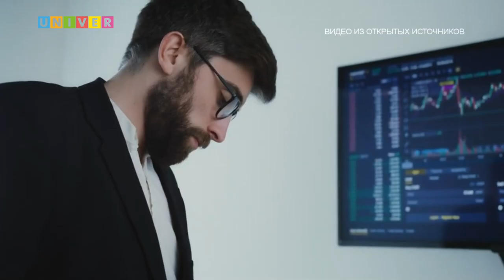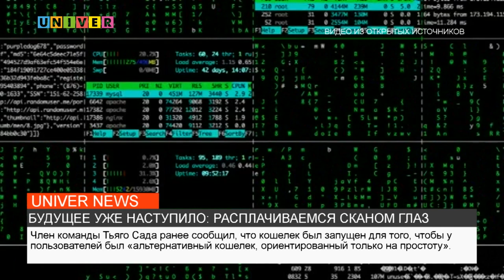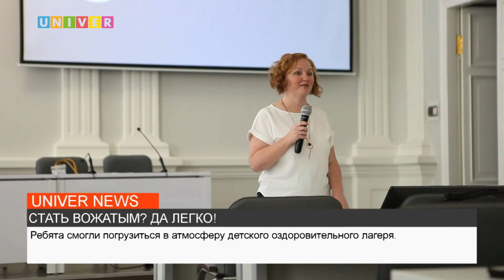Новости UNIVERNEWS от 23.05.2023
01:03 КФУ и Карагндинский университет, начинаем работу!
03:37 Последний звонок!
07:37 Будущее уже наступило: расплачиваемся сканом  глаз
10:13 Стать вожатым? Да, легко!